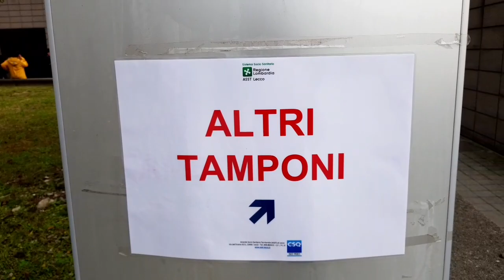ATTESE PER I TAMPONI FUORI DALL'OSPEDALE MANZONI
Lunghe attese per i tamponi al Manzoni di Lecco, la situazione in Ospedale. Molte le classi, gli studenti e i docenti che aspettano fuori dal piano -1 dell'ospedale, per effettuare il tampone gratuito e poter tornare in aula